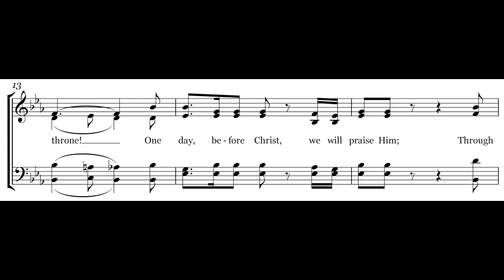There Is No Way, but with Jesus - Melody & Lyrics - Piano Instrumental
This video provides the lyrics and melody for the hymn "There Is No Way, but with Jesus”, a Carole Obrecht Collection original song written for a cappella singing during worship services. This hymn is listed up on CCLI as song #7090128 and the theme is God Answers Our Prayers.  We hope this hymn brings you joy and encouragement in your daily walk.

350-song Hymnal Book on Amazon

Questions?